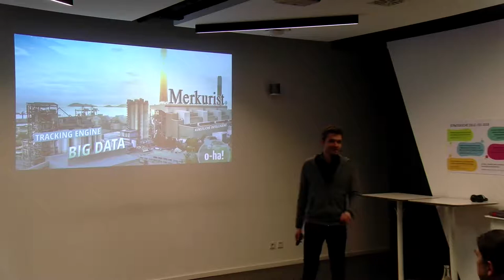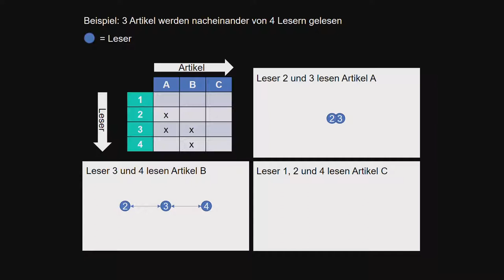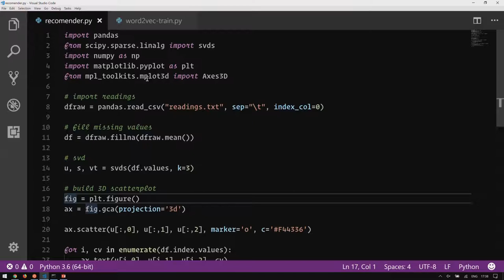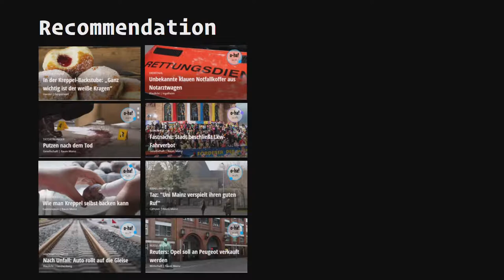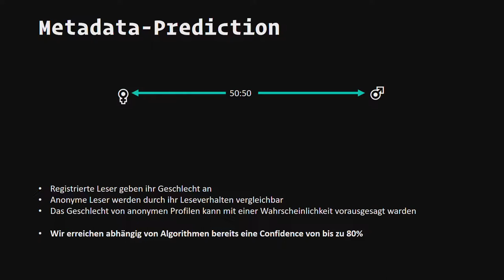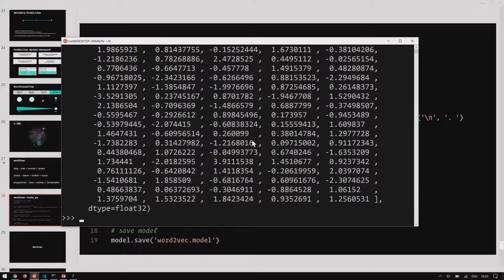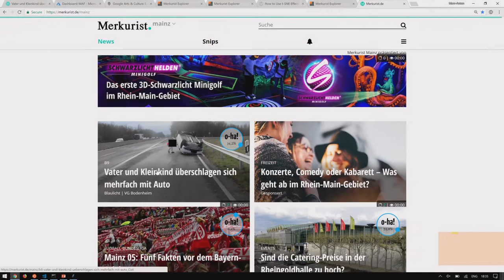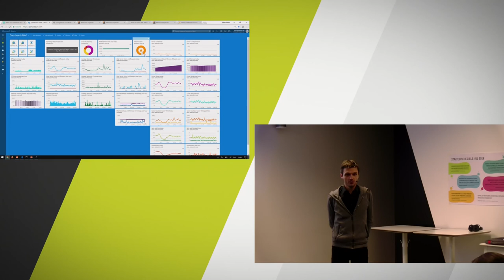Big Data und Machine Learning: Daten-Kosmos im Journalismus - TechTalk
Daten-Kosmos im Journalismus - Wie Merkurist mithilfe von Daten und künstlicher Intelligenz das Publishing revolutionieren will

Big Data und Machine Learning: Daten-Kosmos im Journalismus - Wie Merkurist mithilfe von Daten und künstlicher Intelligenz das Publishing revolutionieren will  Das Team hinter der zukunftsweisenden Publishing-Plattform Merkurist hat das Tracking für Content auf eine neue Ebene gehoben. Auf dieser Grundlage entwickeln sie Machine Learning-Algorithmen, die es zulassen Leser, Content und Werbetreibende zu vereinen und damit den gesamten journalistischen und vertrieblichen Prozess zu optimieren. Lasst Euch mitnehmen auf eine Reise durch den Merkurist-Kosmos und entdeckt neue technische Perspektiven für das Publishing.

Marc-Anton Flohr – Head of IT Architecture & Technology Stack bei Merkurist